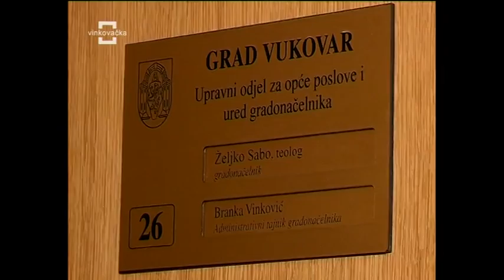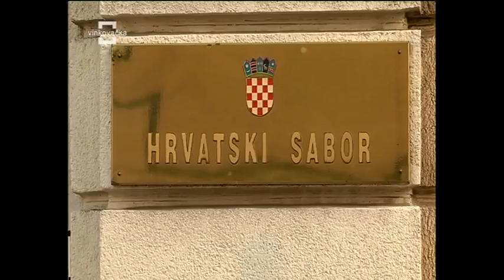dnevnik 02 04 2014